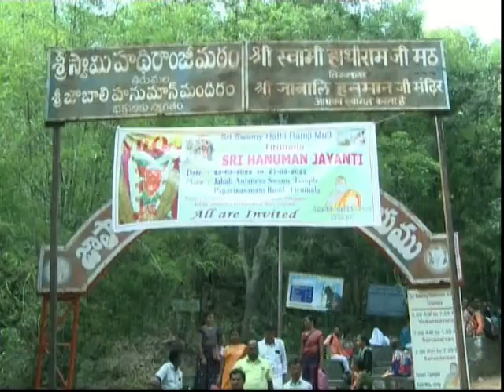TIRUMALA || JAPALI ANJANEYA SWAMY TEMPLE || HANUMAN JAYANTI || జపాలి ఆంజనేయ స్వామి గుడిహనుమాన్ జయంతి